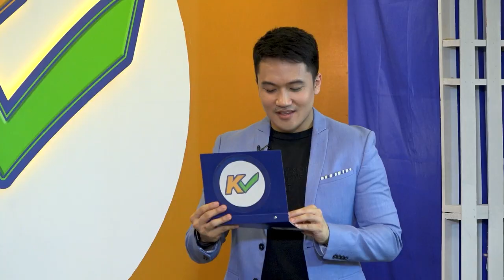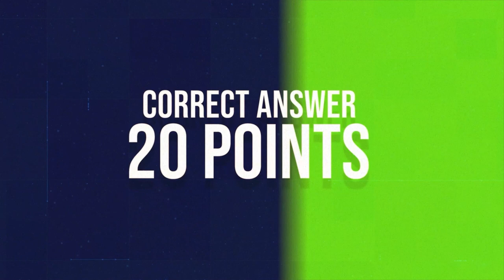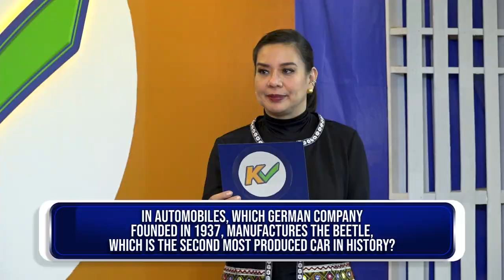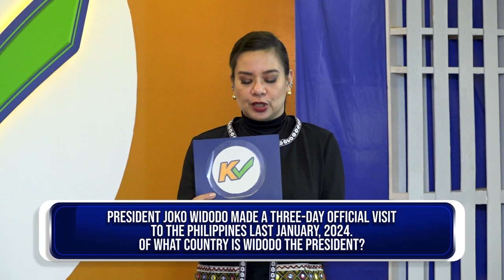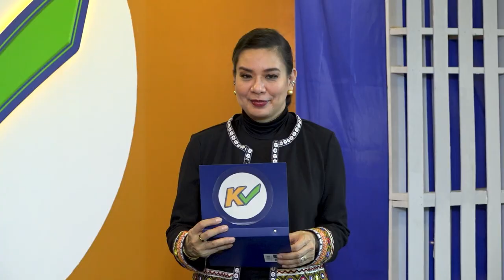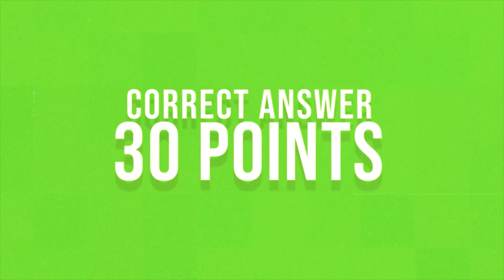KCHECK | Week 9 Episode 44